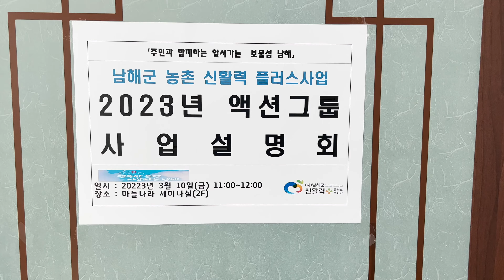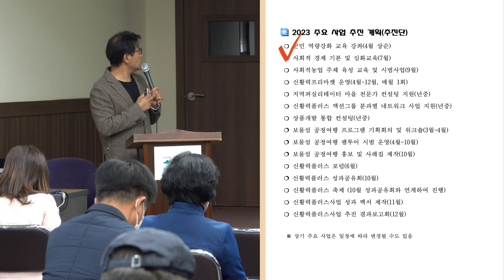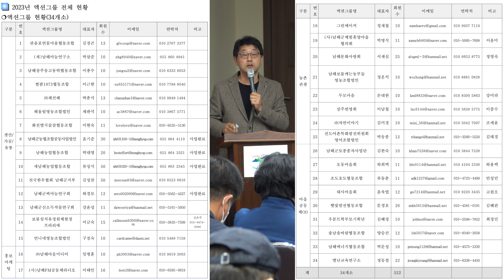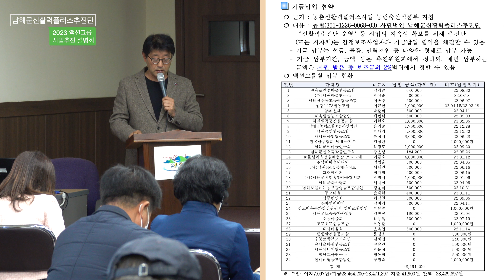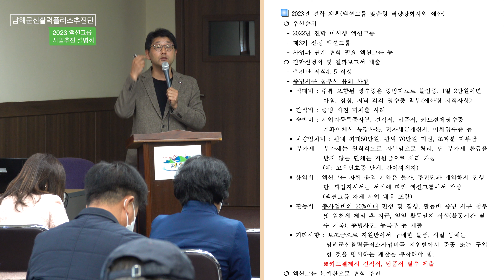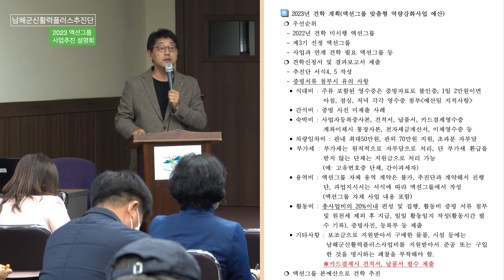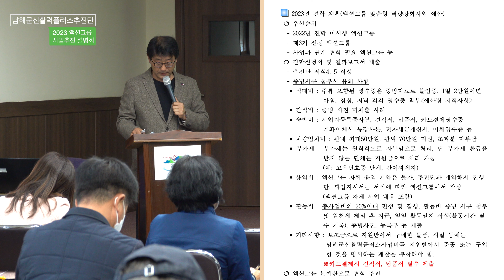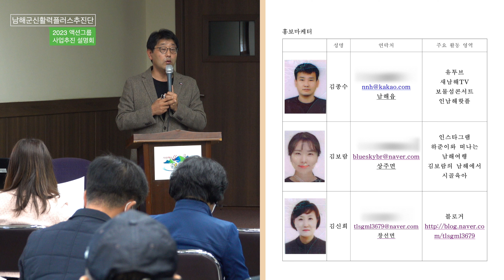남해군 농촌신활력플러스사업 2023년 액션그룹 사업설명회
2023년 3월 10일 11:00 ~ 12:00 남해마늘나라 2층 세미나실에서
주민과 함께하는 앞서가는 보물섬 남해